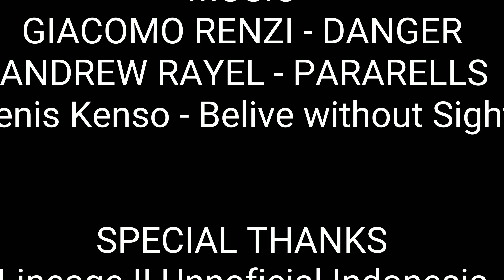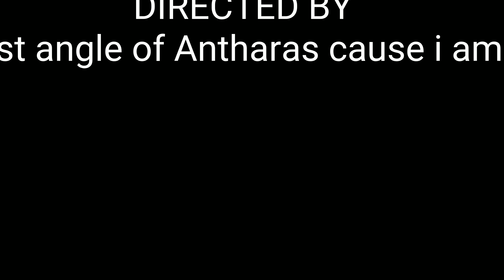VALAKAS THE FIRE DRAGON @lineage2 Unofficial Indonesia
Calling all the lineage II player from all around the world

Comment to get the download link